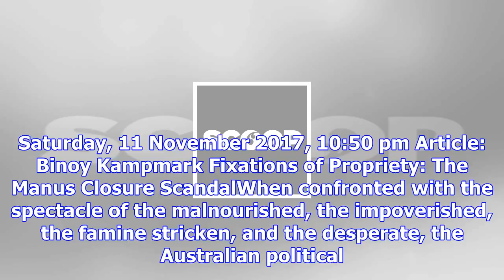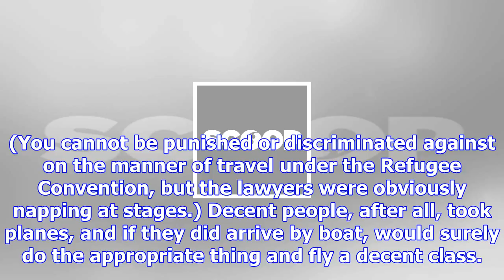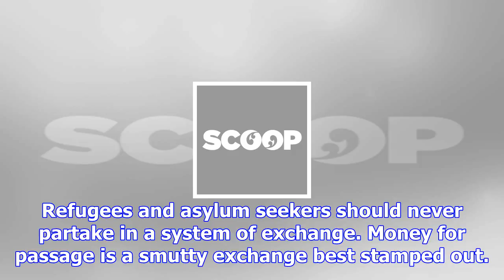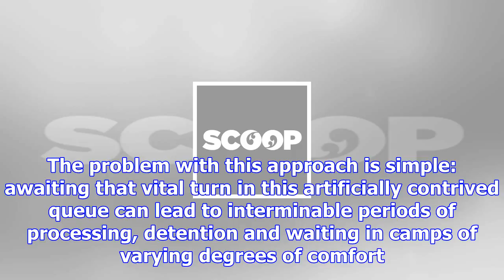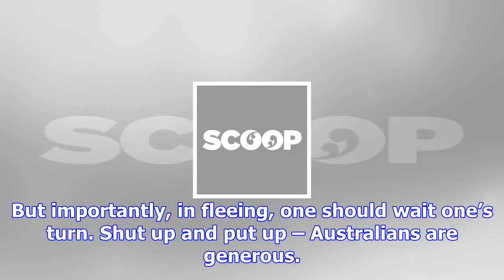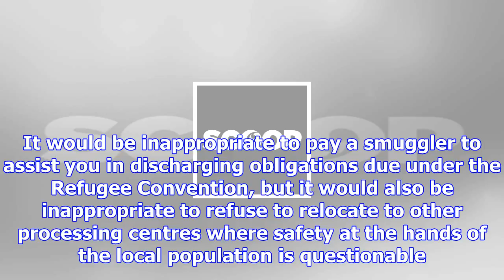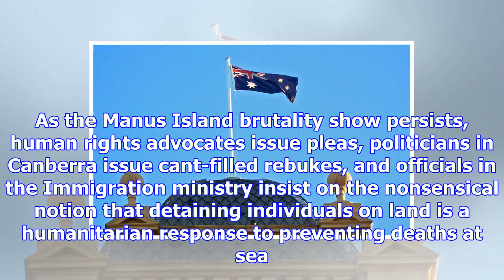Fixations of propriety: the manus closure scandal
Saturday, 11 November 2017, 10:50 pm Article: Binoy Kampmark Fixations of Propriety: The Manus Closu...